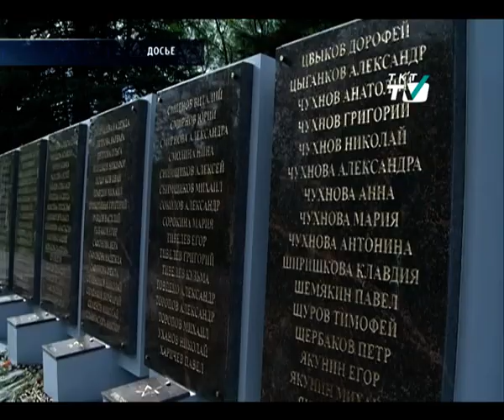На акцию «Свеча памяти» колпинцы пришли целыми семьями